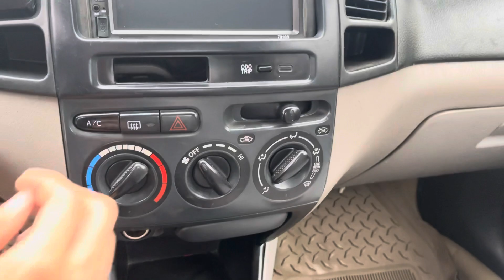Xe gia đình giá rẻ chỉ hơn 16X tr thôi các bác tham khảo Toyota Vios G xin 1.5-2005 LH 0389726738